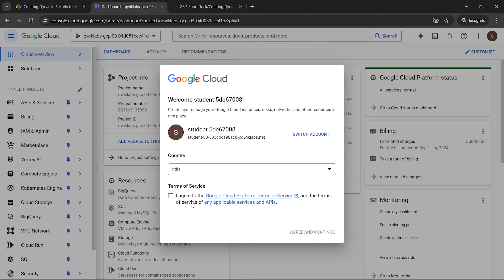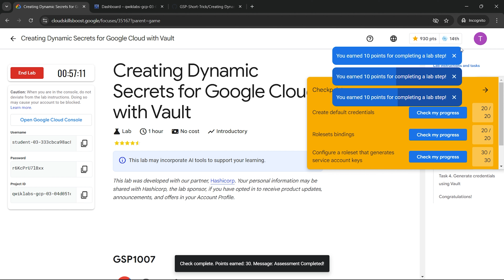[2024] Creating Dynamic Secrets for Google Cloud with Vault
Hello and Welcome to Google Cloud Qwiklabs Solution Tutorials. In this video I'll give the solution for this lab [Sep! 2024] Creating Dynamic Secrets for Google Cloud with Vault | GSP1007 | qwiklabs | Short-trick The

Video Credits